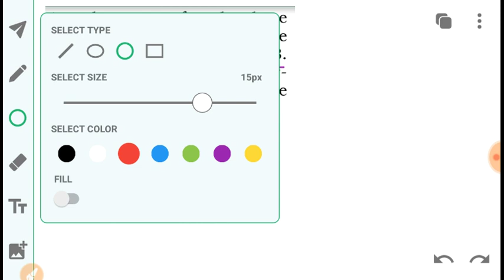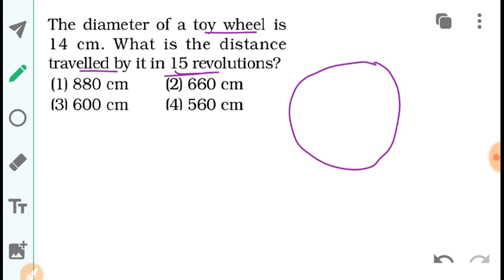Tripura RD Department | GRS Exam 2019 | Mathematics | Mensuration | Circle (Part-2)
In this video I discussed Circle part-2 mcq questions ( grs math mensuration). This will help you to prepare Tripura RDD GRS exam 2019.